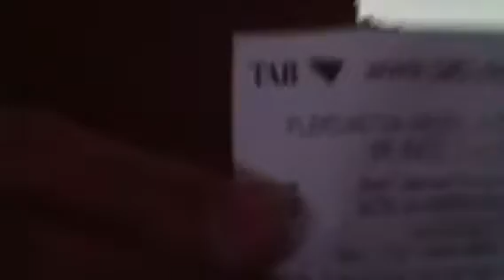Sexy guy wins 2010 melbourne cup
$5 on a win for Americain in the 2010 Melbourne cup